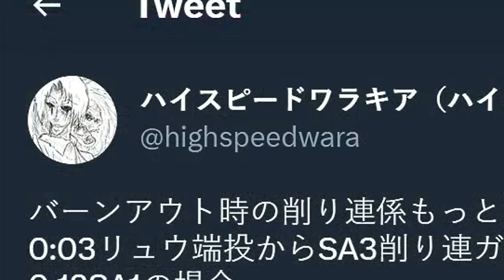You'll Never Look at Burnout The Same After This Video..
In this video, we're gonna be talkin 'bout Burnout and why it is NOT as bad as you might think in Street Fighter 6! Hope you enjoyed the video! c:

Hey, hey! I see you reading the description. (Comment "Burn Me Out!" if you got this far. Lol.) c:

~ TaviusXP™